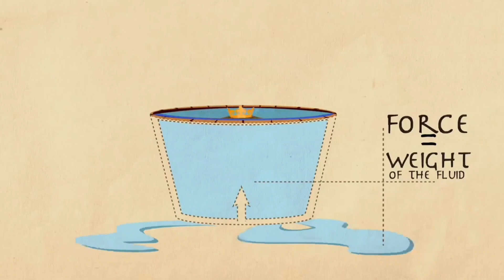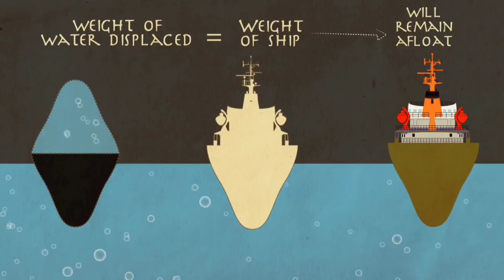Archimedes's eureka moment in tamil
This is a real story on eureka moment of the great scientist Archimedes just narrated by using some funny words for audience & not to hurt anyone... more like this video are on the way..so do subscribe and touch the bell icon. if you like the video hit like button and share the video with your friends and relatives.. inimel dhan pala sirapana tharamana sambavangala pakka poringa...sambavam will continue.. by, KAVINKUMAR